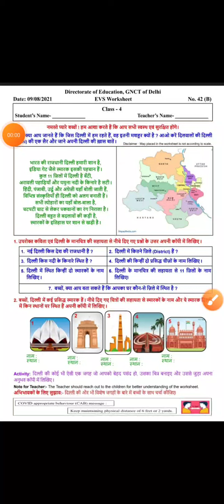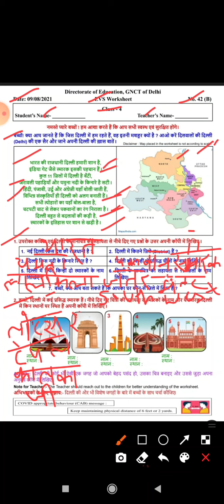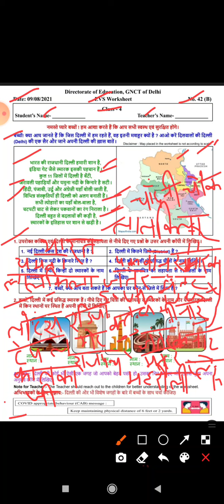Class 4 Worksheet 42(B) | DOE Worksheet | EVS Worksheet | Date 09/08/21